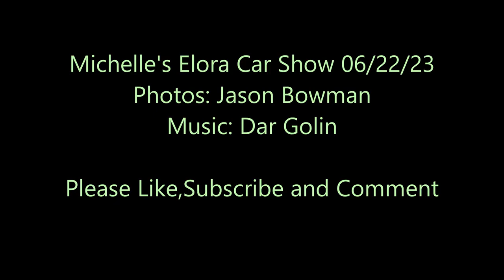Michelle's Elora Car Show 06/22/23